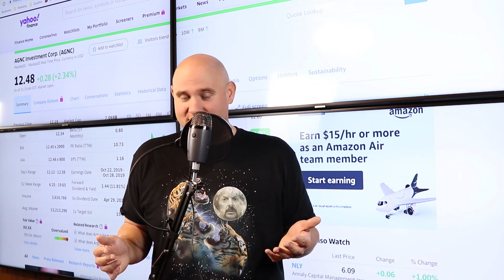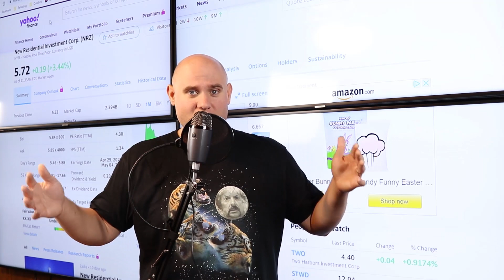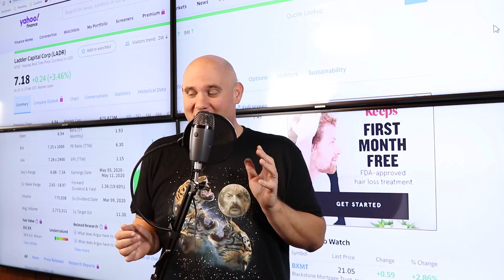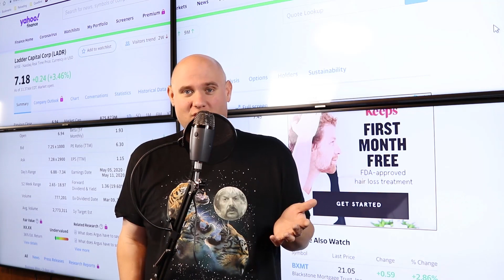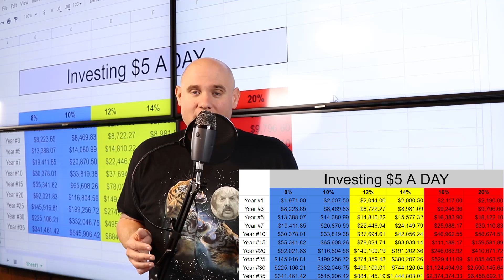How to invest in real estate for only $5 - And avoid the real estate crash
We have one of THE LARGEST financial discord channels out there, where many of our users have got hundreds of dollars worth of free stock. You might even talk to a few guys who have made hundreds of thousands of dollars by investing in real estate investment trusts.